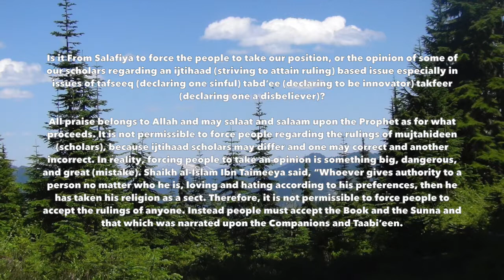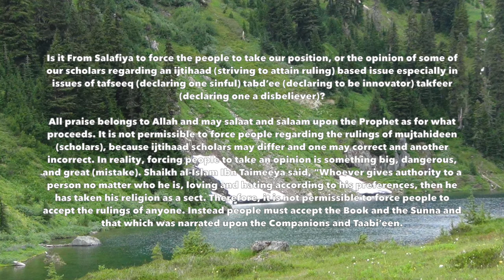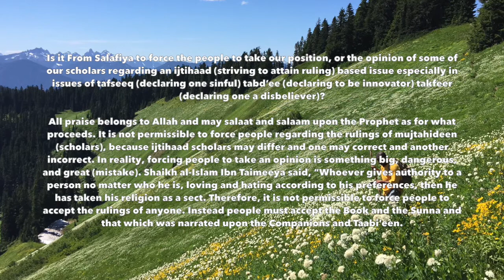Forcing People| Accept Your Scholar's View| Sheikh Sa'eed Bin Halayl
Question: سعيد بن هليل العمرIs it From Salafiya to force the people to take our position, or the opinion of some of our scholars regarding an ijtihaad (striving to attain ruling) based issue especially in issues of tafseeq (declaring one sinful) tabd’ee (declaring to be innovator) takfeer (declaring one a disbeliever)?

All praise belongs to Allah and may salaat and salaam upon the Prophet as for what proceeds. It is not permissible to force people regarding the rulings of mujtahideen (scholars), because ijtihaad scholars may differ and one may correct and another incorrect. In reality, forcing people to take an opinion is something big, dangerous, and great (mistake). Shaikh al-Islam Ibn Taimeeya said, “Whoever gives authority to a person no matter who he is, loving and hating according to his preferences, then he has taken his religion as a sect. Therefore, it is not permissible to force people to accept the rulings of anyone. Instead people must accept the Book and the Sunna and that which was narrated upon the Companions and Taabi’een

 سعيد بن هليل العمر